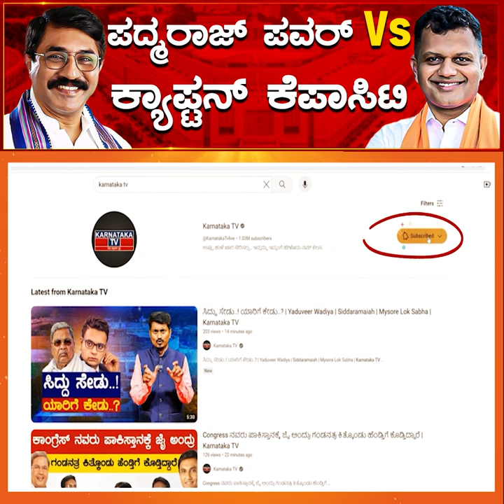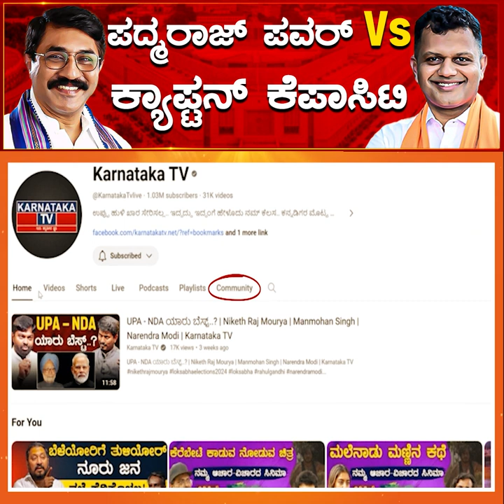Padmaraj ಪವರ್ Vs Captain Brijesh Chowta ಕೆಪಾಸಿಟಿ | Dakshina Kannada | Karnataka News